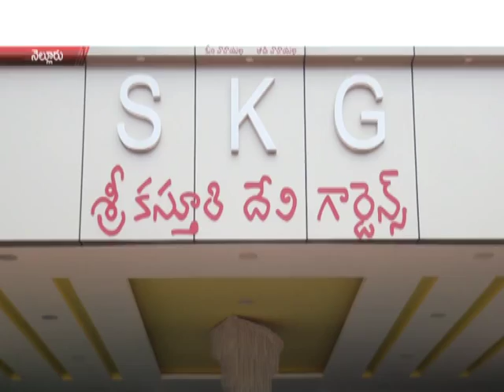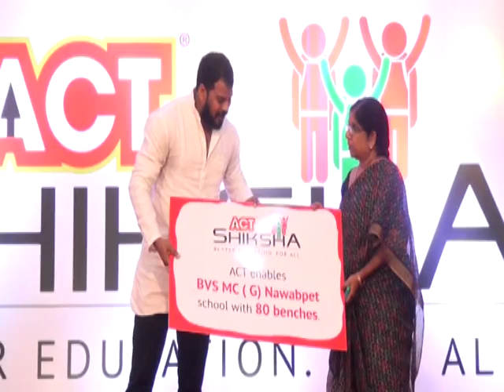NEWS 22 07 15 PART1